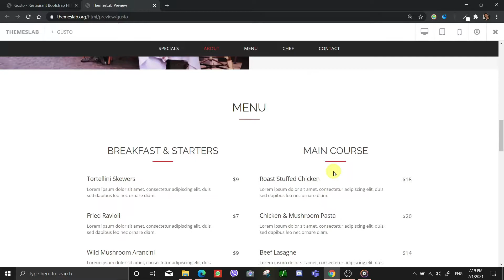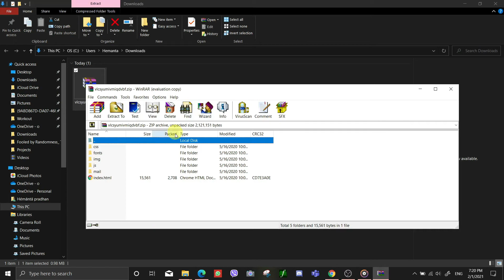Gusto : Restaurant Bootstrap HTML Template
Description:
Gusto is a free restaurant HTML5 template created using Bootstrap. Different features have been used in the template which has made the template easier to use and attractive. It uses JQuery JavaScript library and is based on bootstrap4 library. The template is 100% mobile-ready, compatible with browsers and retina-friendly.